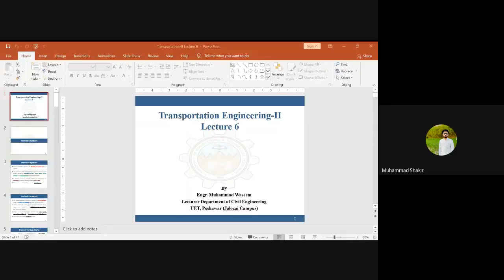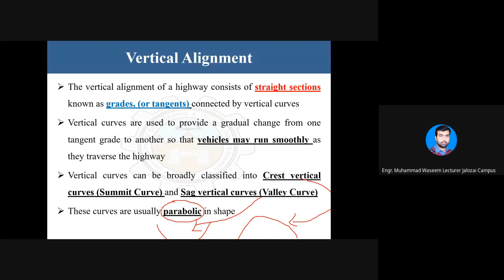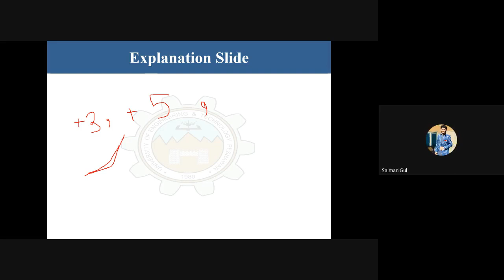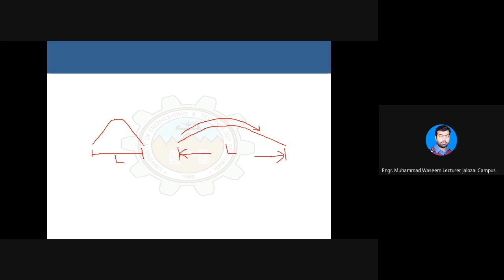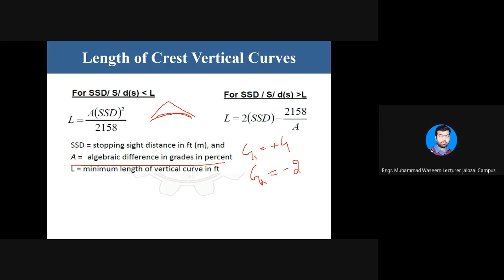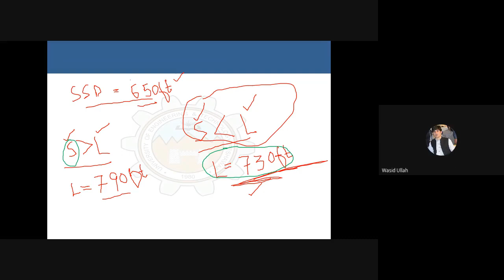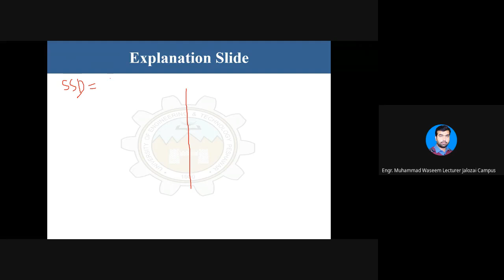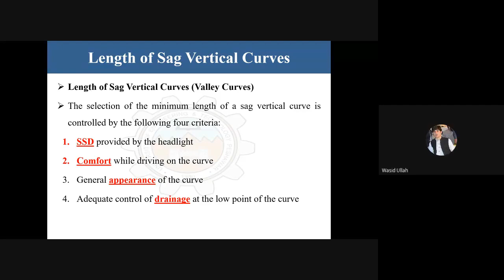Lecture 06 Part 01 Vertical Alignment Geometric Design of roads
BSc Civil Engineering Transportation Engineering Course